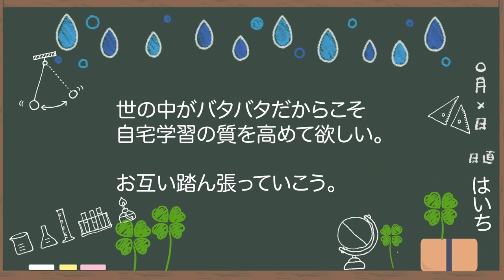【大切なお知らせ】自習室について